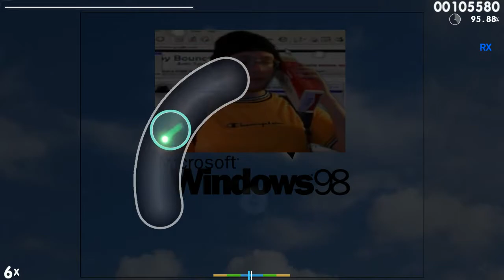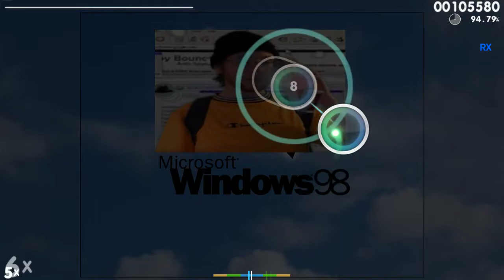FREDDIE DREDD WEATHER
yes i was using relax
but my aim was pretty smooth so